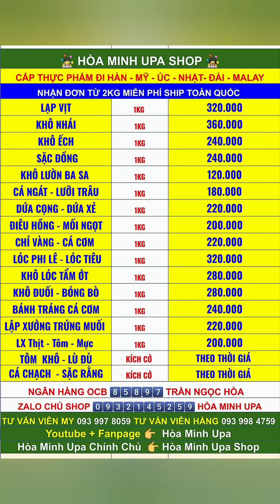KHÔNG THỂ NÀO CHỊU ĐỰNG ĐƯỢC NỮA RỒI ...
CÁM ƠN QUÍ KHÁCH ĐÃ TIN TƯỞNG ỦNG HỘ SẢN PHẨM CỦA HÒA MINH UPA SHOP
 💁 TƯ VẤN VIÊN HẰNG : 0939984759
🙋‍♀️TƯ VẤN VIÊN MY  : 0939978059
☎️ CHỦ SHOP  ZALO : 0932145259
NGÂN HÀNG PHƯƠNG ĐÔNG ( 0CB )
CHỦ TK : TRẦN NGỌC HÒA
✅CHUYÊN CUNG CẤP THỰC PHẨM  Đi  HÀN -  MỸ - ÚC - NHẬT